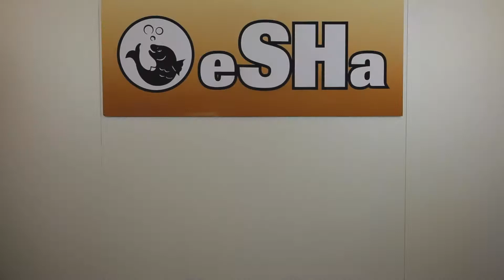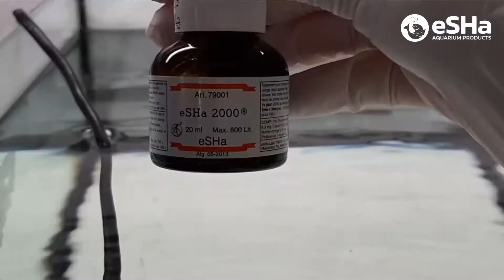Microscopic Fecal Examination • Unicellular Parasites • PART 2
After taking fecal samples, it is necessary to find out what disease your fish has. This can be done by performing a microscopic determination. In this video, eSHa will show what kind of unicellular parasites you can find in fecal samples, like flagellates and ciliphora.

eSHa has more than 50 years of experience in the development and production of disease treatments for ornamental fish, supplements for tropical fish, anti-algae and snail treatments, products for aquatic plant growth & health and of course the AquaQuickTest, test strips for determining water quality. With eSHa the emphasis is always on ease of use and quality.

All the videos, images and graphics used in the videos belong to eSHa Labs Netherlands.